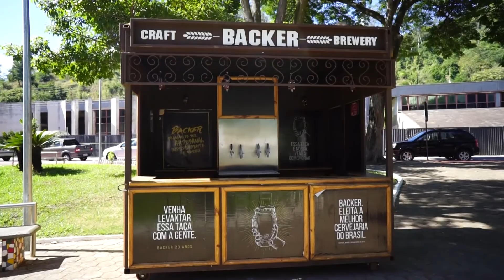EXPO INOX 2019